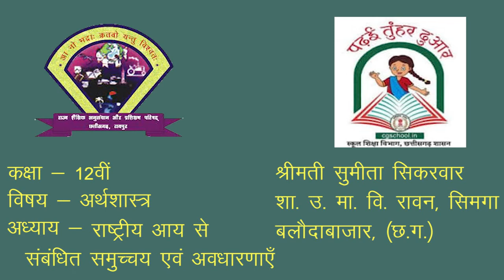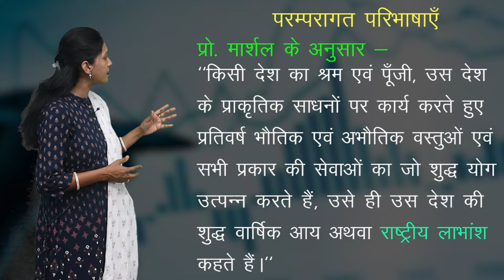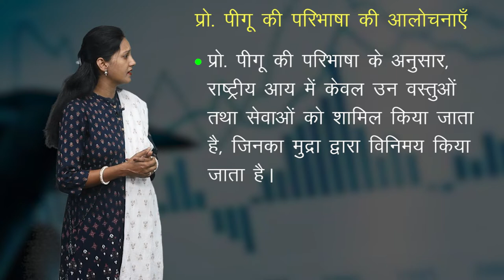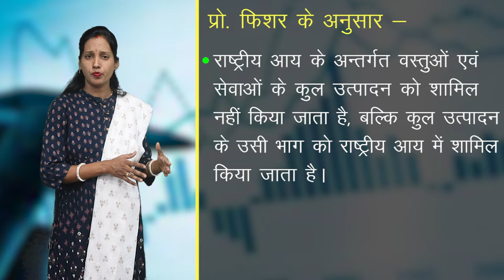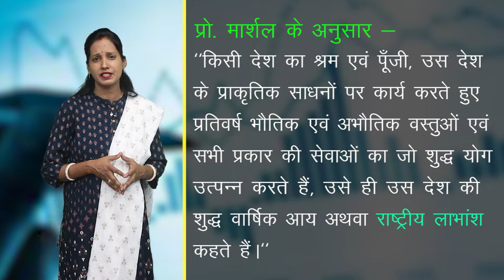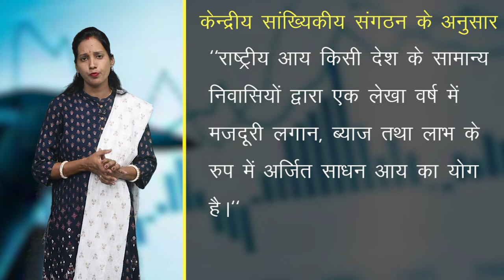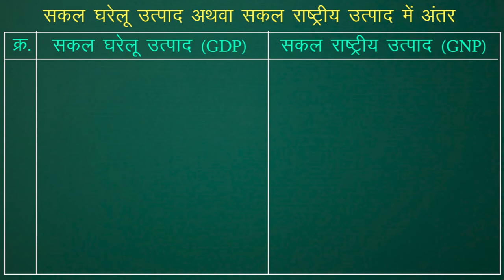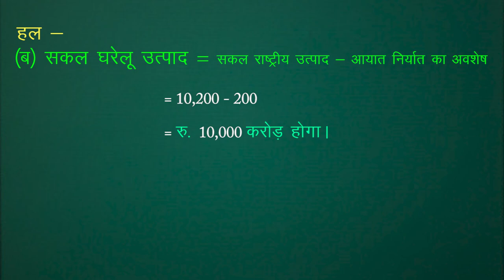CLASS 12th ECONOMICS | CHAPTER - CONCEPTS AND AGGREGATES RELATED TO NATIONAL INCOME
CLASS 12th ECONOMICS | CHAPTER - CONCEPTS AND AGGREGATES RELATED TO NATIONAL INCOME | राष्ट्रीय आय से संबंधित समुच्चय एवं अवधारणाएंँ |